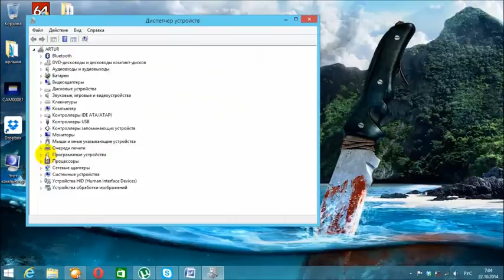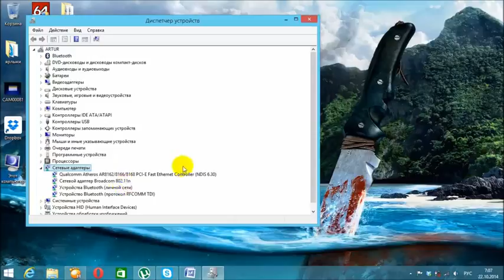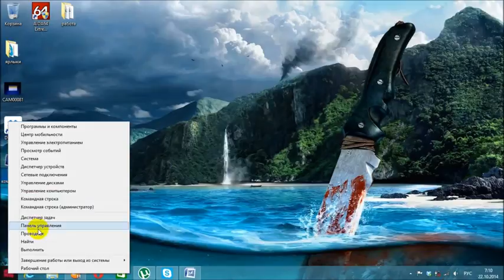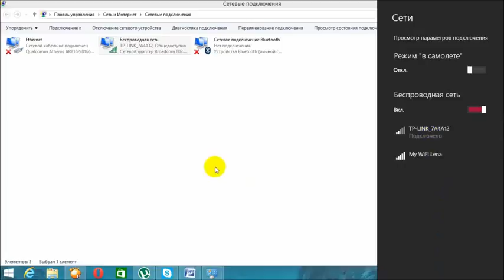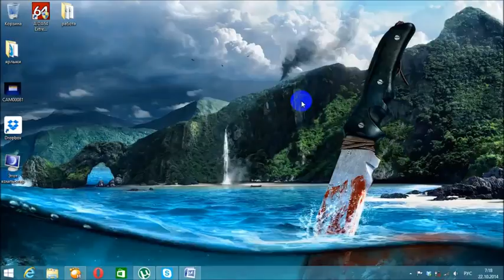Если на ноутбуке не работает вай-фай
Источник